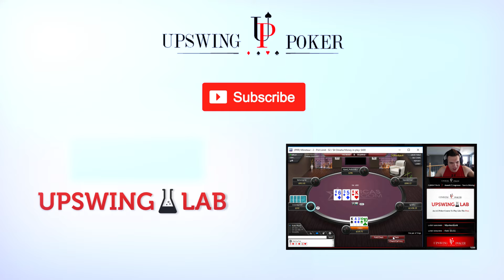"Sup brah? I'm here for the flush." ($5,000 PLO)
Doug strolls on down to the heads up 25/50 PLO arena and punishes some BM from his opponent.